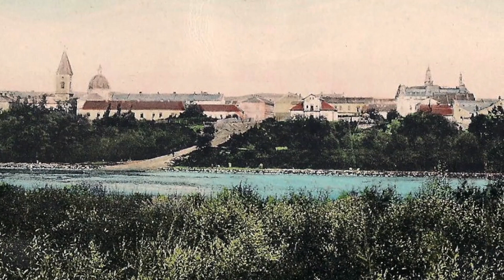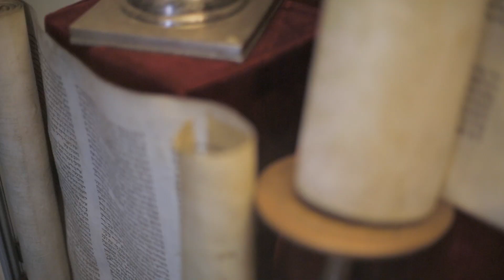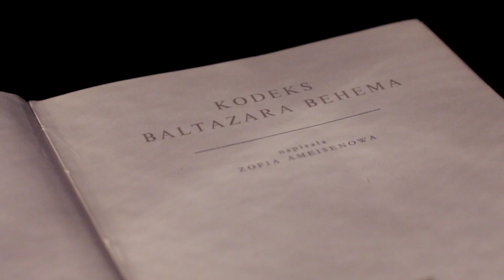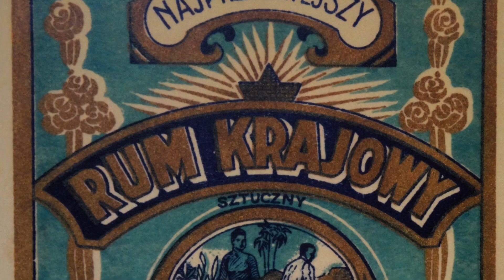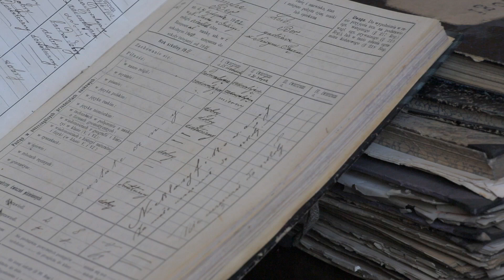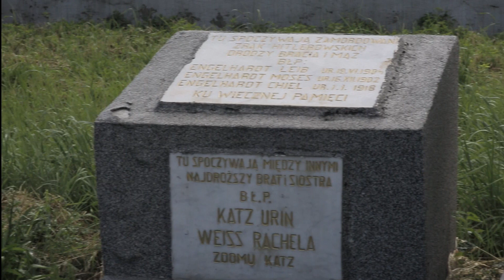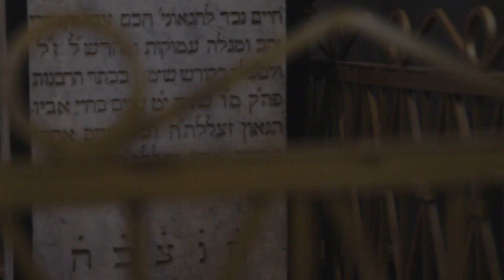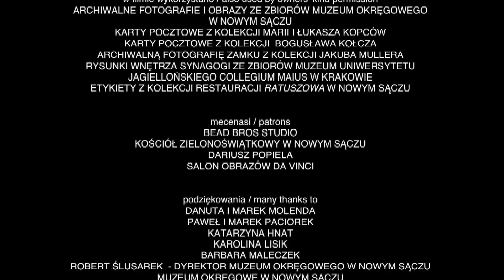Sądecki Sztetl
Film „Sądecki Sztetl” jest opowieścią o przedwojennym żydowskim Nowym Sączu. Przewodnikiem po tym tajemniczym mieście, które tragicznie zniknęło przez okrucieństwa II wojny światowej jest Łukasz Połomski – sądecki historyk, specjalista w temacie nowosądeckiej żydowskiej społeczności, przyjaciel i wychowanek ostatniego żydowskiego strażnika pamięci w Nowym Sączu, Jakuba Müllera.

Produkcja – Fundacja Nomina Rosae, 2014
reżyseria: Barbara Szewczyk

Twórcy dołożyli wszelkich starań aby zadośćuczynić właścicielom praw autorskich. W przypadku nie dotarcia do któregoś z właścicieli, prosimy o kontakt